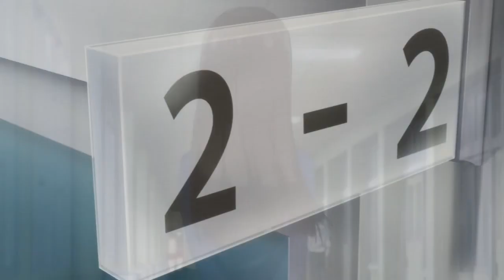Ecchi Go F-ck 「AMV」Domestic na Kanojo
Anime: Domestic na Kanojo
- Nameless Song

Categoria
Saiba mais
Ouça músicas sem anúncios com o YouTube Premium
Música
King
Artista
Lauren Aquilina
Álbum
Fools
Kobalt (AWAL Digital Limited) (em nome de Lauren Aquilina); LatinAutor, Abramus Digital, UMPI, CMRRA, The Royalty Network (Publishing), BMG Rights Management, ASCAP, ARESA e 12 associações de direitos musicais